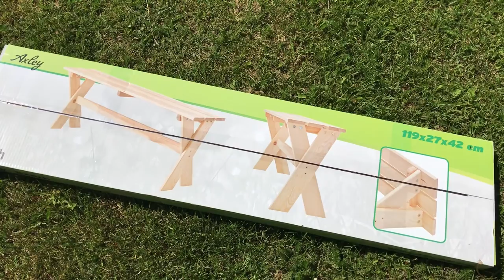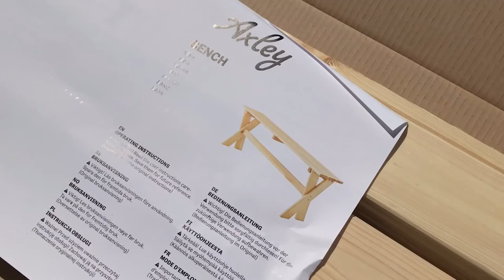SUMMER GARDEN VLOG | building and painting a bench, wreath binding and more | country cottage garden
Click on CC for eng sub

Hej och välkommen till en sommar-trädgårdsvlog!
I den här videon bygger jag ihop och målar en trädgårdsbänk och försöker sedan hitta det perfekta stället för den, gör lite trädgårdsarbete, binder en krans med mera...
Önskar dig som tittar en underbar sommar :)